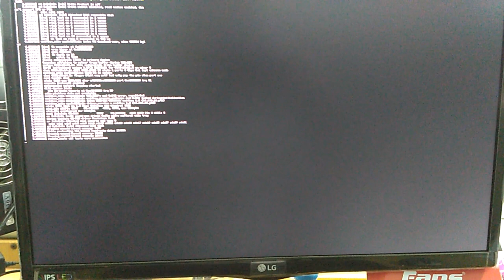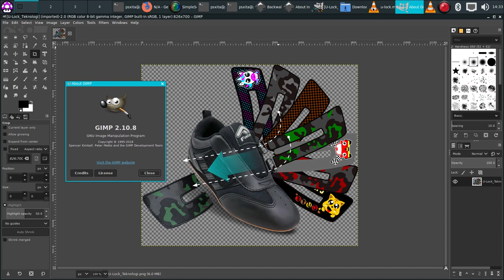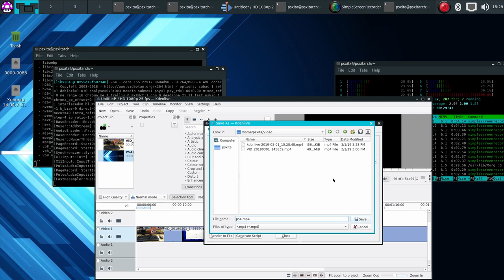Sony PS4 dibuat Kerja dengan PSXITARCH v2 Linux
Sejak Sony PS4 bisa dijailbreak, PS4 bisa menjalankan distro berbasis Linux. PS4 menggunakan cpu custom AMD x86_64. Bisa boot ke Linux melalui browser bawaan PS4. Saya tidak menunjukkan cara mengistallnya karena videonya sudah banyak di youtube.

Ayo kita lihat seperti apa performa PS4 menjalankan aplikasi FLOSS.
Psxitarch V2 ini basisnya Arch Linux. Dia menggunakan JWM untuk DE (Desktop Environment)

Firefox,VLC,Kdenlive,Inkscape,GIMP yang biasa dipakai di pabrik sepatu Fans bisa berjalan dengan baik. Sayangnya LibreOffice tidak berhasil berjalan (saya sudah mencoba dengan libreoffice-fresh maupun libreoffice-still). Maaf, saya baru kemarin menggunakan Arch Linux, biasaya pakai distro berbasis Debian atau Ubuntu.

Selamat menikmati video ini, maaf diawal2x video goyang2x karena saya merekamnya dengan smartphone sambil mengetik. :)

PS4 yang saya gunakan PS4 Fat CUH1xxx model lama dengan firmware 5.05 HEN